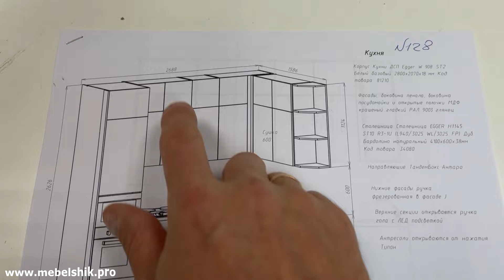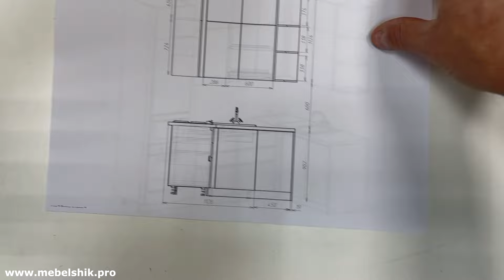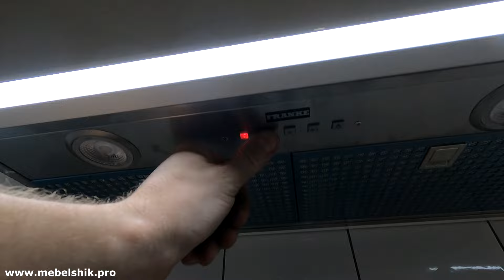КУХНЯ В ХРУЩЕВКЕ / Минимализм кухни на 5 кв.м.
Приветствую друзья)
В этом видео я покажу небольшую кухню в хрущевке с глянцевым крашеным мдф фасадом которую мы сделали на заказ.
Не всегда минимализм мешает сделать крутую и главное функциональную кухню, так что смотрите что получилось)

Тайм-коды:
00:00 Приветствие
00:18 Обзор чертежей для кухни в хрущевке
02:16 Глянцевый фрезерованный мдф фасад
03:19 Помещение для монтажа кухни
03:48 Процесс монтажа кухни подходит к концу
05:02 Обзор установленной кухни для хрущевки